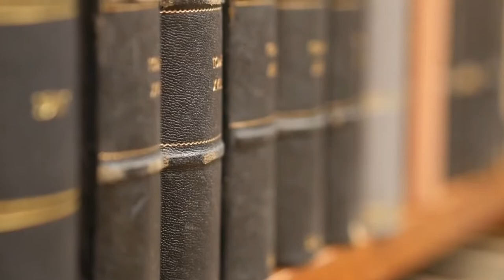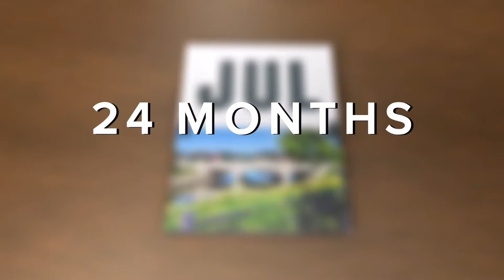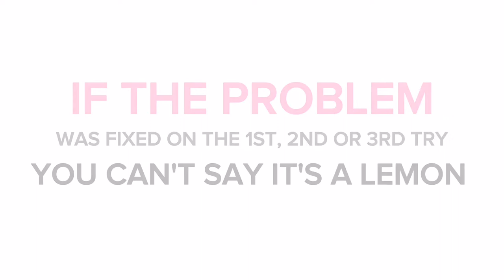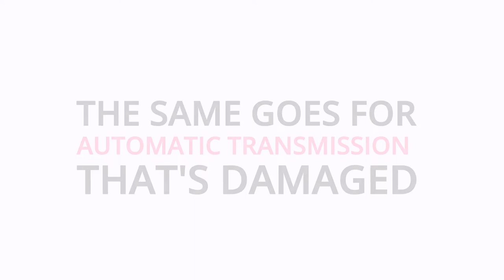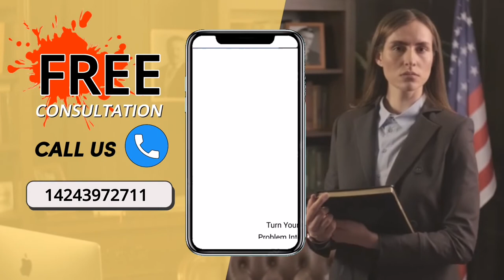When We Can' Claim Lemon on the Car?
In this video, we will tell you the circumstances when you can't claim Lemon on your car. So, watch till the end and learn everything about when you cannot claim lemon.

🚀 FOLLOW LEMON LAW ASSIST ON SOCIAL MEDIA!